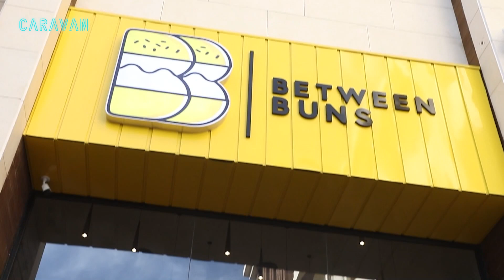يمكن بلش يصير حلم عنا انه حدا يفوز على آية بتحدي السرعة! 🙄ورغد زامل سألتها سؤال محرج بس ما أحرجها 🙄😂